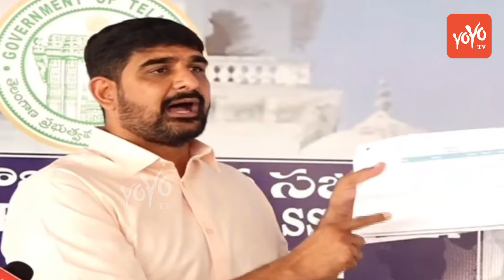MLA Padi Kaushik Reddy Open Challenge To CM Revanth Reddy | BRS Vs Congress | YOYO TV Channel